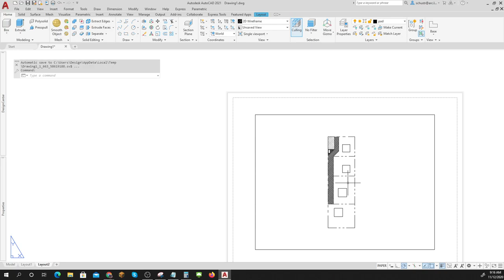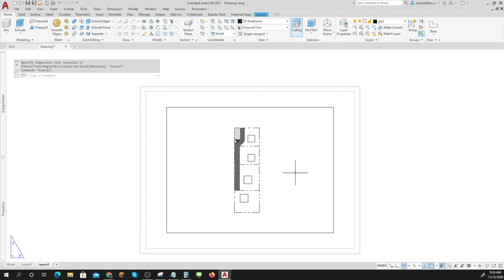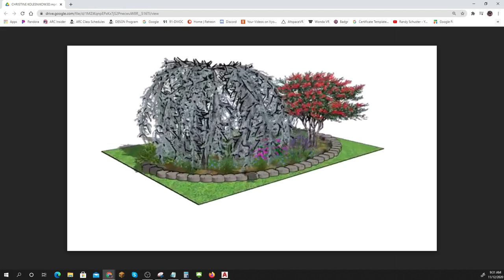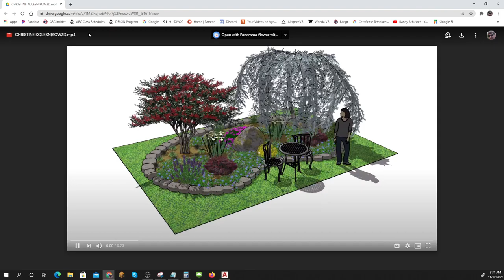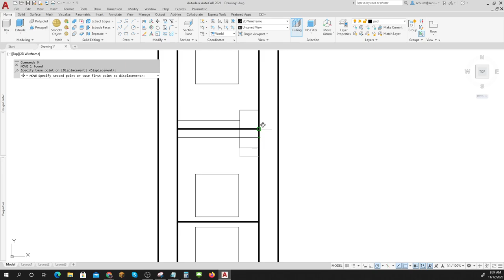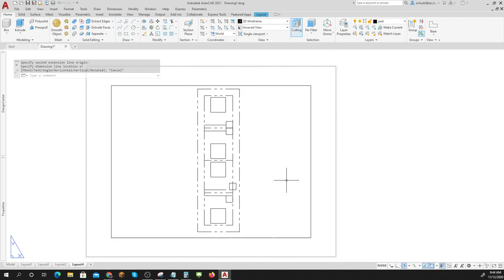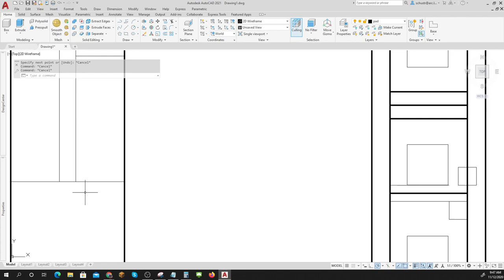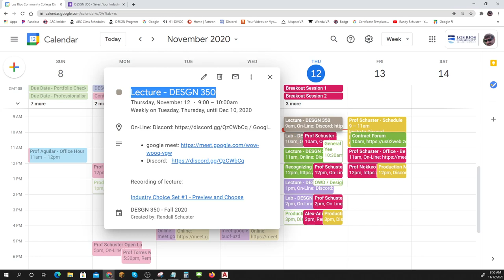11 12 20 350 Lect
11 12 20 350 Lect